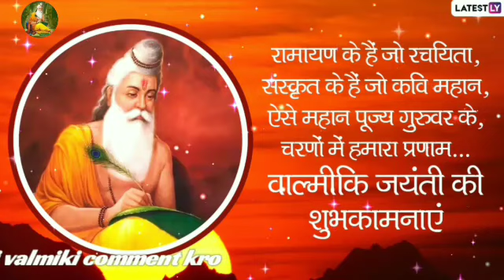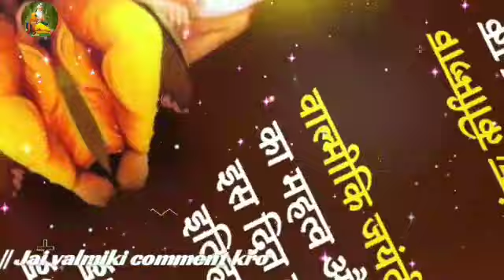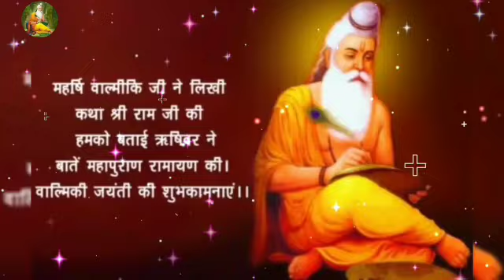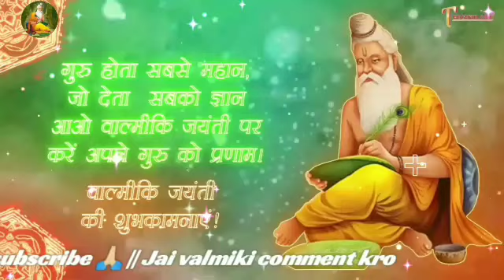मिठा लागे वाल्मीकि तेरो नाम full Video New Valmiki Bhajan